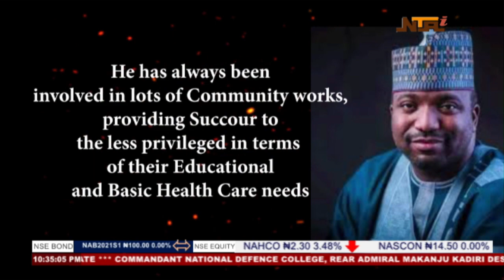Executive Discourse | Hon. Saidu Musa Abdullahi | 20/1/2020 | NTA